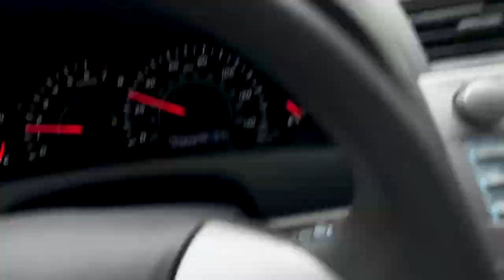STRUGGLE VLOG: MEET MY PUPPY, NAIL TECH FROM HELL, ETC. || Nyma Tang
Hey guys,

I decided to try vlogging yesterday and this is what happened! Let me know if you want more vlogs and I'll attempt to get better at them.

Nyma
(nee-ma)